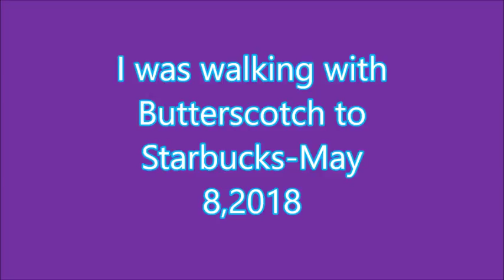I was walking with Butterscotch to Starbucks-May 8,2018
In this video:
I was taking Butterscotch for a walk to get Starbucks! It was funny while I was walking her! she loves her walk!
Skype: girlgirlapril.hai15
Musical.ly: @girly.april15